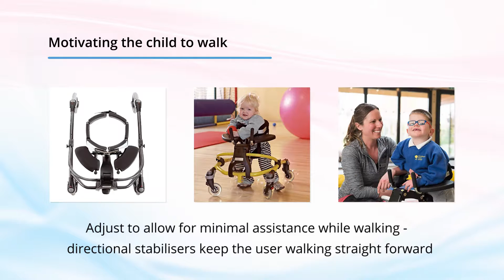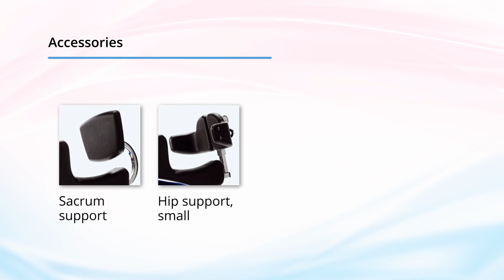R82 Mustang Walking Aid & Gait Trainer - Features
- Anterior/posterior gait trainer
- Excellent for those with Cerebral Palsy
- Available in 4 sizes and 4 colours

The R82 Mustang is an anterior/posterior gait trainer for positioning and support while children learn the skills of walking. With excellent upper body support, it also features adjustable angle positioning for forward tilt in the anterior configuration, along with full upright support in the posterior configuration. The dynamic centre spar mimics natural walking movement.

**Motivating the child to walk**
Your young one is right at the center of the Mustang. This gives upper body stability and lets them focus their energy on walking.

**Develop a more natural walking pattern**
The Mustang has an easy to use and steady angle-adjustable centre bar. The Mustang’s slight forward leaning position, along with its built-in suspension, encourages a more natural walking pattern.

**Easy to store and carry**
With a foldable frame, storage and transport of the Mustang is easy.

**Sizes and Colours**
Size 4 is available in anthracite grey and with 8″ wheels
Size 3 is available in red, white or anthracite grey and with 8″ wheels
Size 2 – red, white or Anthracite grey, 4 or 8″ in wheels
Size 1 – yellow,  4 or 8″ wheels

**Accessories**
Storage pouch
Storage bag
Sling seat
Seat
Sacrum support
Padded forearm positioner
Leg separator
Leg pad
Hip support, small
Hip support, large
Hand bar
Guide bar
Extension piece
Cover
Connecting rod for head support system
Chest support
Arm rests, anterior
Arm prompts, anterior or posterior
Ankle prompts
Abdominal support

R82 images © R82 | Etac 2018